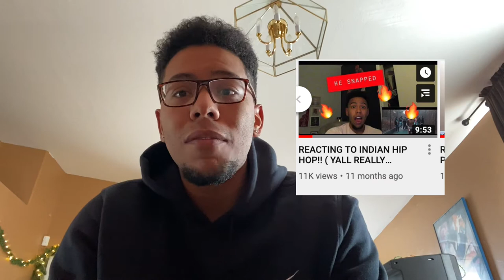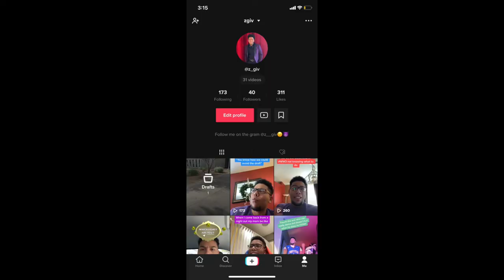I think we are done here.. (update video)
Putting the reactions to an end in 2020

Hope you guys enjoyed this video hit the LIKE button and Don't forget to subscribe and comment and remember if you ain't UP to IT and you ain't DOWN to IT then what are you going to DO with IT!!